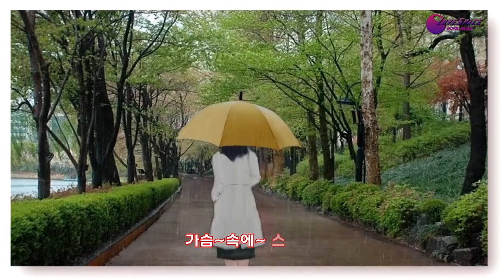초우 패티김 mp4